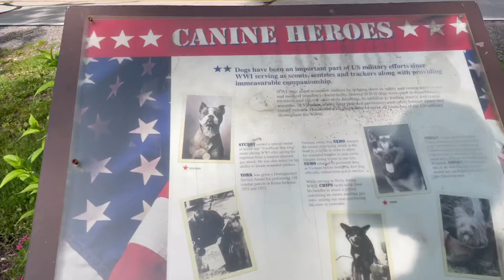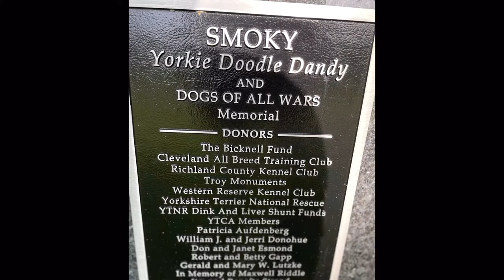Smoky Yorkie Doodle Dandy Cleveland Ohio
CLEVELAND, Ohio -- Smoky the war dog was four pounds of talent, determination, courage and love.

The Yorkshire terrier whose exploits during World War II won her international acclaim, and is buried at a memorial in Rocky River, just added another medal to those accolades.

The U.S. War Dogs Association recently presented Smoky with a service award given to military canines who have served in America's armed forces.

The medal, inscribed "faithfully we lead the way," came as a surprise to William Wynne, a native Clevelander who owned and trained the dog that was found in a jungle foxhole in New Guinea during World War II.

Wynne, 95, of Mansfield, said, "I'm very happy because Smoky was always on the outside, looking in, as an unofficial war dog of World War II.

"Now, this (medal) puts her on the same scale as the (military) dogs that are over in Afghanistan, and all dogs going back to the Vietnam war," added the former Plain Dealer photographer. "I feel really good about it."

Wynne was serving with an Army photo reconnaissance squadron during World War II when he bought the little terrier that another GI had found, and forged a special relationship of training and trust.

He named her for her blue-gray color, and began teaching Smoky a variety of stunts including walking a tightrope while blindfolded, balancing on rolling barrels, spelling her name and even parachuting.

In a book he later wrote about his exploits with Smoky, "Yorkie Doodle Dandy," Wynne wrote, "Smoky became a tremendous morale booster. I had much to do in the military but she gave me an escape from the loneliness of the New Guinea jungle."

She was also a life-saver. When communications lines had to be strung across an airfield runway in the Philippines -- a task that would have exposed GIs to enemy fire -- Smoky was drafted to pull a string connected to the wires through an eight-inch-wide, 70-foot-long drainage culvert under the runway.

The dog also accompanied Wynne on 12 aerial combat missions, was awarded eight battle stars, and survived a kamikaze attack and a typhoon.

When Wynne was hospitalized with dengue fever, Smoky charmed the patients in other wards, and later repeated that role in performances at hospitals in Australia, becoming the first therapy dog of record.

In his book, Wynne said Smoky, "the little tyke who shared so much with me, who, unquestioning and courageously, responded to my every command, had become my truest friend. She was a diversion from the demoralizing reality of war. She made us laugh and forget."

After the war, when Wynne returned to Cleveland, they appeared together in a variety of television and theatrical performances until Smoky's death in 1957.

Smoky is buried in the Rocky River Reservation of the Cleveland Metroparks, in a .30-caliber ammunition box (appropriately enough) in the base of a marble pedestal topped with a life-sized bronze sculpture of the little war dog sitting in a GI helmet. An inscription reads: "Smoky Yorkie Doodle Dandy and Dogs of All Wars."

Wynne said there are 11 monuments to Smoky in the U.S., three in Australia and one in France.

The most recent medal is one of three she has received, including the prestigious Purple Cross Award of the Australian Royal Society for the Prevention of Cruelty to Animals.

Wynne isn't surprised by Smoky's enduring appeal as the subject of many books, articles and a possible movie.

Part of that appeal was her diminutive size, spirit and ability to surviving some of the worst that war could offer, including military rations.

Wynne recalled, "The food we got was so bad, it was so heavily salted because we were in the tropics, the guys were getting diarrhea every couple days. I didn't have any dog food, so she had to eat our food."

Wynne has owned other Yorkshire terriers since Smoky, but it hasn't been the same.

"Smoky, in anybody else's hands, probably would've been just another dog," he said. "But because of my desire to train her, she became something special."

Special in other ways, too, as Wynne looks back on those days during the war.

"At first, emotionally, I was trying to not get too close to her. I'd lost a couple of buddies and I didn't want to get too close, because the hazards were so great and I'd just get upset all over again," he recalled.

"But as time passed, we formed a special bond, and everything became concentrating on the dog. She came first, and I was doing things for her," he added. "The dog became more of an obsession, to bring her through this, and myself, too. It worked out."

In a sense that bond continues, as Smoky's recognition and honors continue, along with Wynne's involvement with the past.

"She's still very much remembered," Wynne said. "All of these things make up the incredible story of this tiny little dog that just did it day to day, and didn't think about it.

"She just did it."